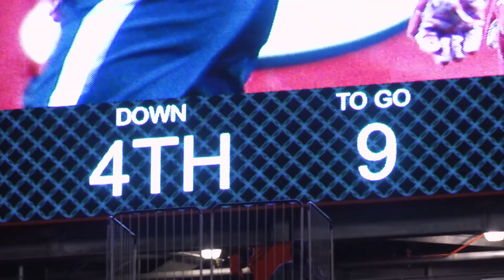The Rutgers Football Story: 3OT Thriller vs. Michigan